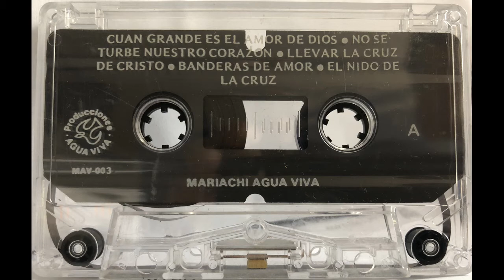Mariachi Agua Viva, No se turbe vuestro corazón, Vol 3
Titulo de el Vol 3, Cuan grande el amor de Dios, grabado en el año 1981.

Primera trompeta: Alvaro Pérez.
Segunda trompeta: Manuel Pérez.
Cantante: Vicente Pérez.
Acordeón: David Pérez.
Vihuela: Antonio Pérez.
Guitarrón: Juan Pérez.
Guitarra: Alfredo Pérez.
Vihuela: Manuel Pérez.

Derechos: Mariachi Agua Viva.